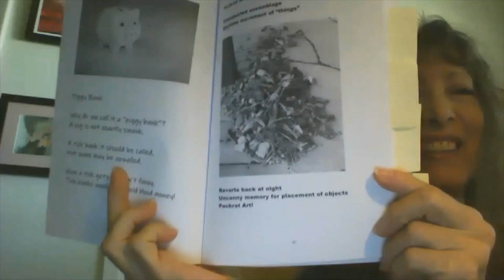Francene Kaplan reads from Dogmander Pt III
Recorded for Cholla Needles Shelter-In-Place "Open Reading" videos.